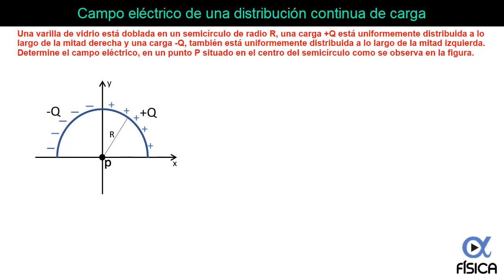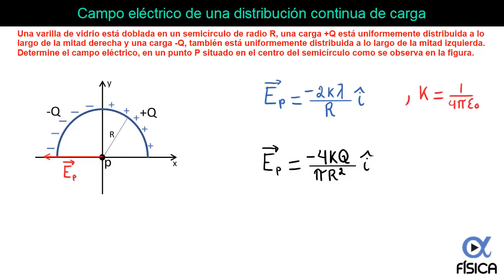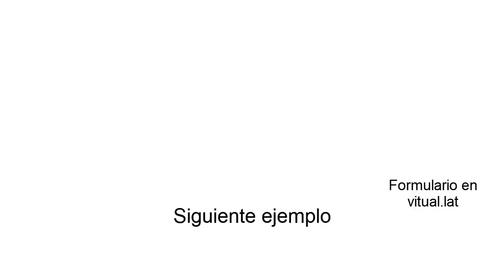Campo eléctrico de una distribución continua de carga ejemplo 1 | Física - Vitual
✔ Apóyanos con una donación y obtén recompensas exclusivas Una varilla de vidrio está doblada en un semicírculo de radio R, una carga +Q está uniformemente distribuida a lo largo de la mitad derecha y una carga
-Q, también está uniformemente distribuida a lo largo de la mitad izquierda. Determine el campo eléctrico, en un punto P situado en el centro del semicírculo como se observa en la figura.

● Requisitos:
   1. Integración de funciones trigonométricas